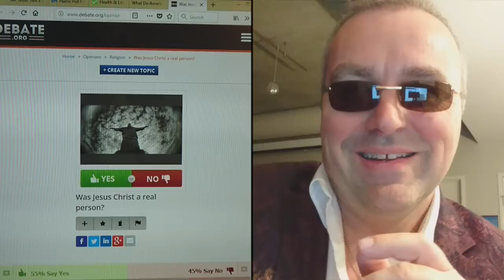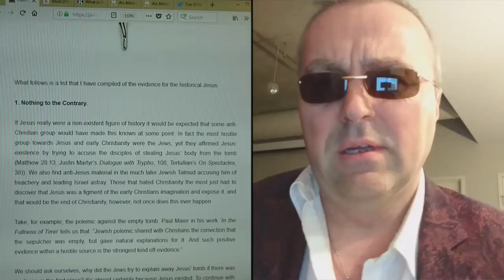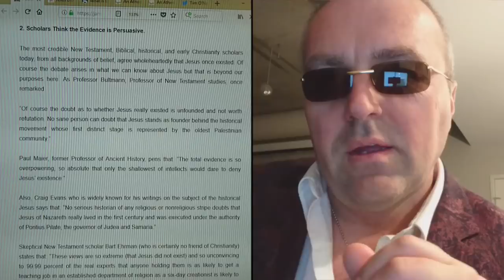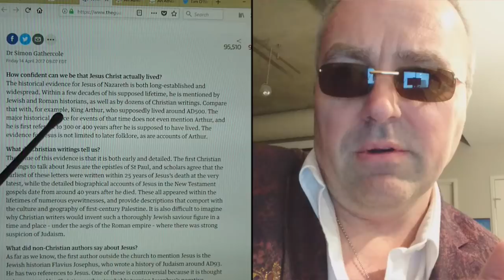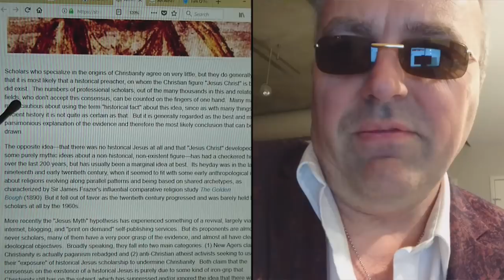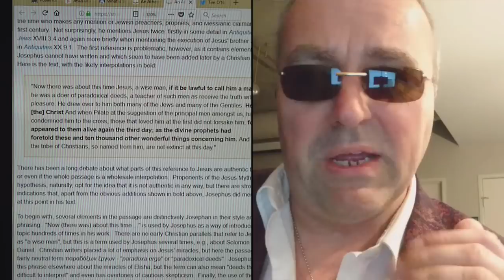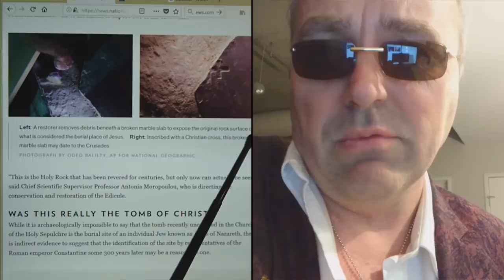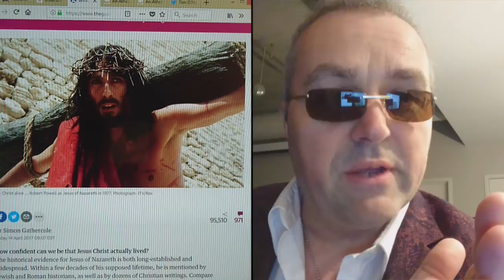Was Jesus Real? - The Evidence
13 December 2017
Just cut-and-dry:  No talk of religion.  Just...did he exist?  Was Jesus a real man who walked this earth, and is there any proof of it?...

(This is the shortened 15-minute version.  If you'd like to watch the full 25-minute version, see also on this channel for "Was Jesus Real? - The Evidence (Extended Version)".)

Links to pages or videos referenced in the video...